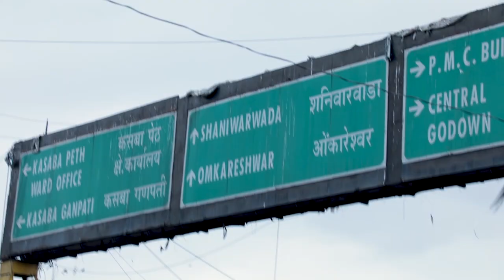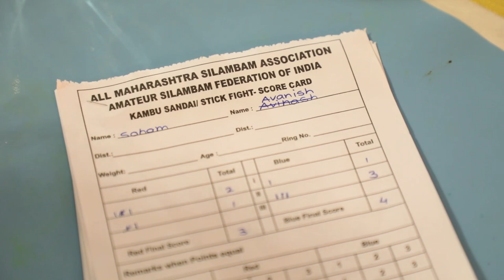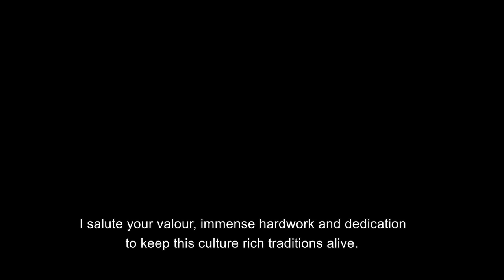MARDAANI MAVLA | Official Selection 10th Dada Saheb PhalkeAwards 2020 | Documentary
Mardaani Mavla explores the rise and popularity of Indian Mixed Martial art sport 'MARDAANI KHEL'  internationally known as 'SILAMBAM'.The cultural capital of Maharashtra, Pune thrives to bring its deserved glory. A story of Mardaani Mavla, largely untold, delves into intricate details-challenges, politics, and survival of the sport.